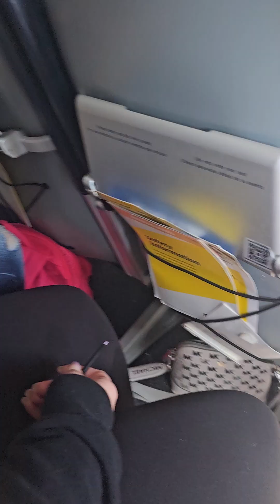March 28, 2023